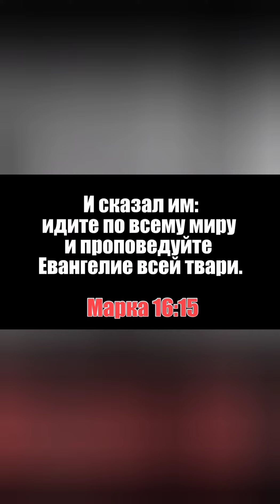Он любит тебя мой дорогой друг.....